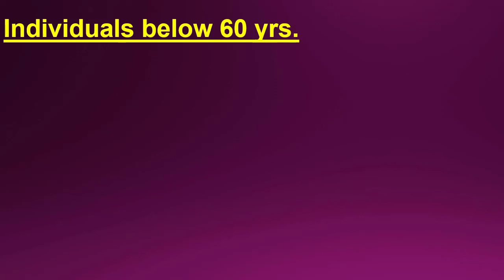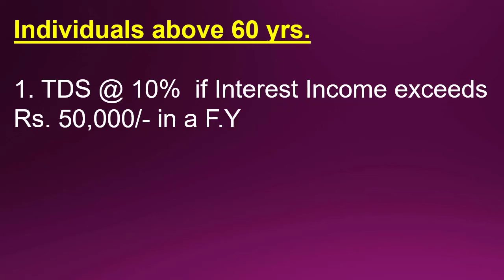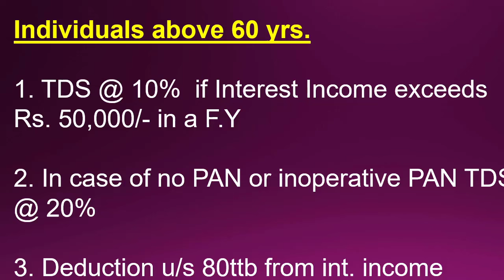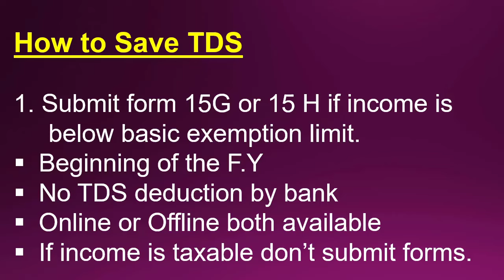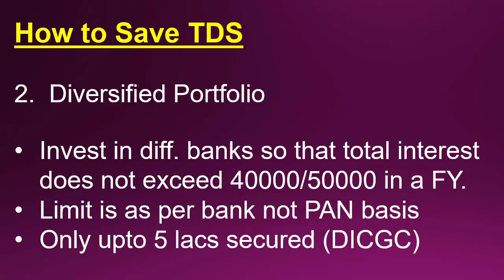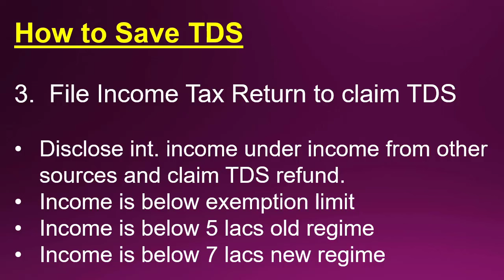How to save tds on FD AY 24-25| FD int. tds limit 2024| fd ka tds kaise bachaye 2024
shweta tax solutions,ca shweta income tax,How to save tds on FD AY 24-25,fd ka tds kaise bachaye 2024,FD int. tds limit 2024